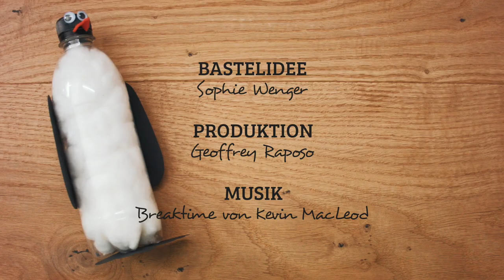Bastelidee | Pinguin aus PET-Flasche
Bastel mit deinen Kindern einen süssen Pinguin aus einer PET-Flasche.